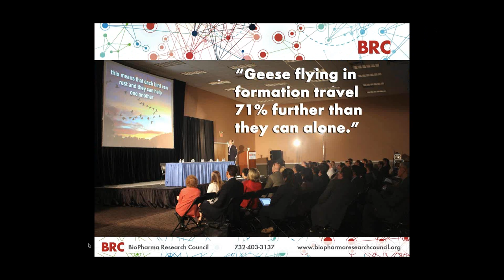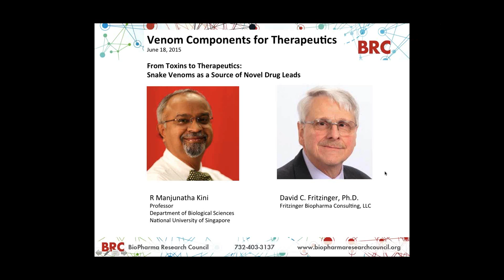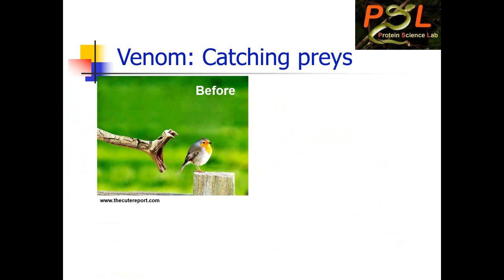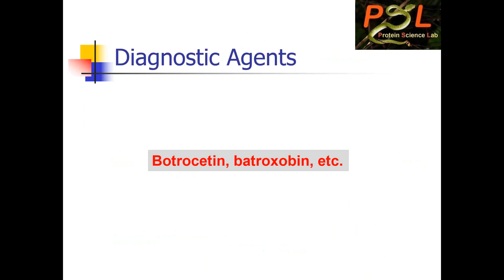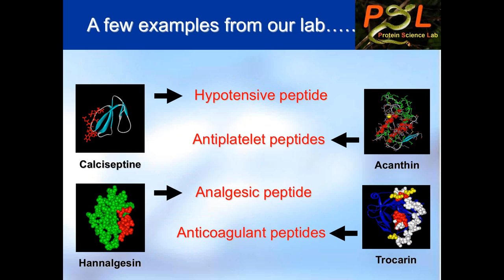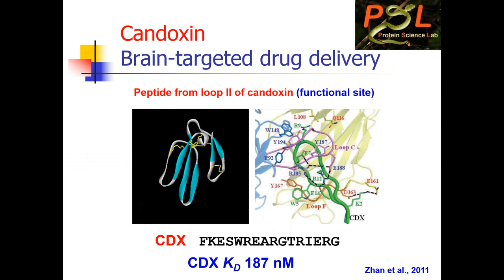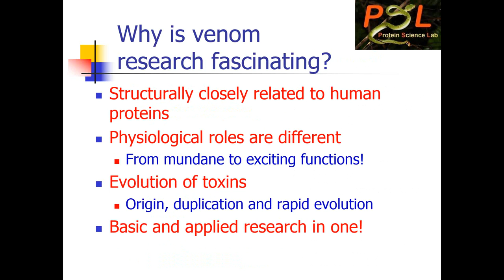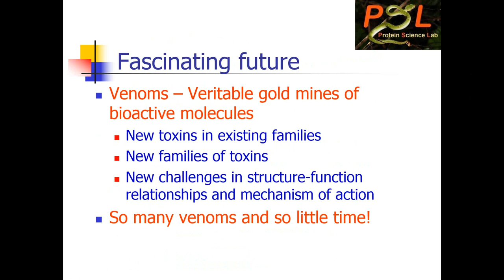2015 06 18 11 00 Venom Components for Therapeutics